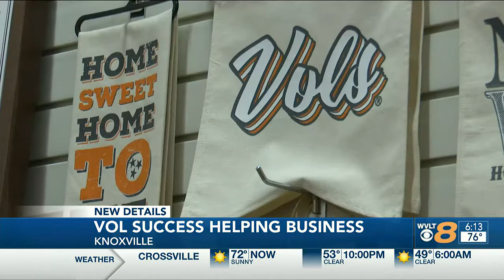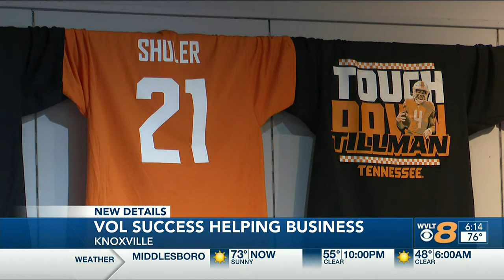When the Vols win, so do local businesses thanks to NIL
WVLT - NIL